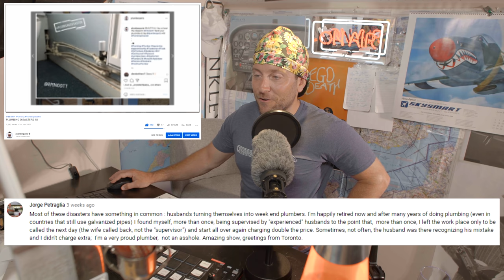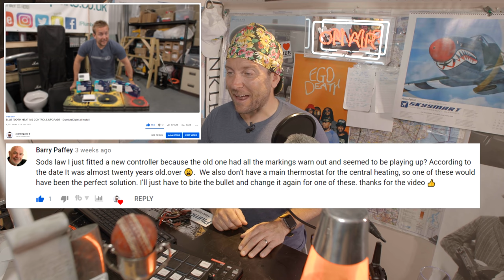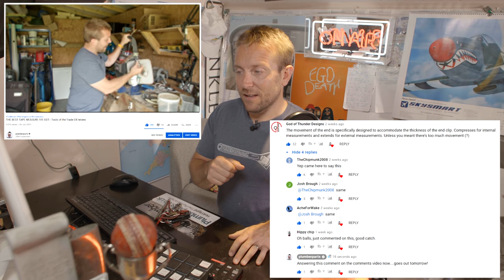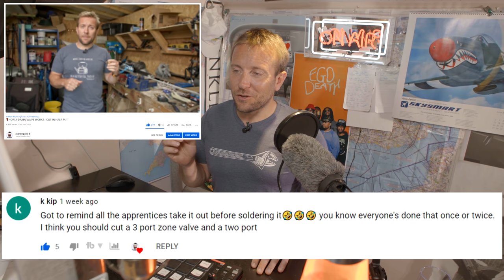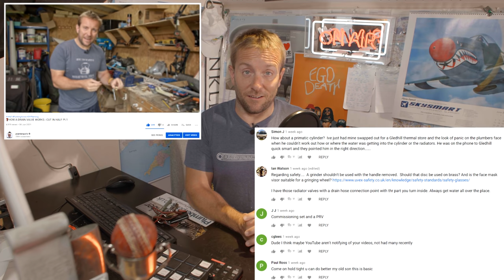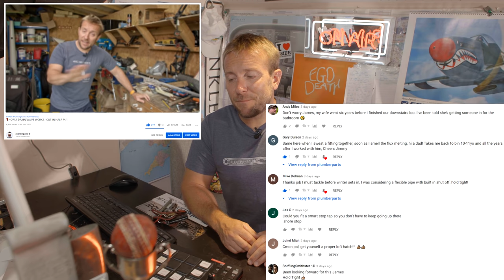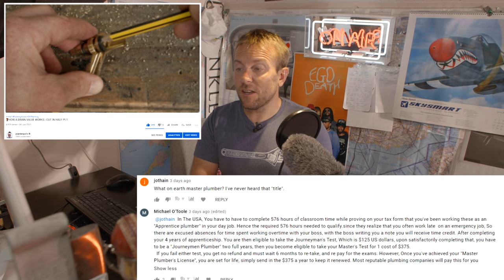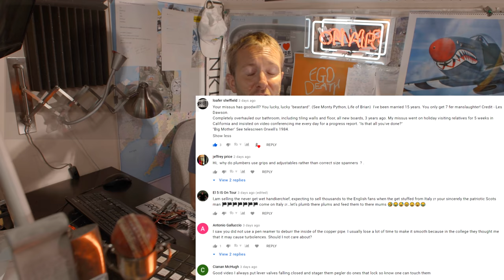ASK THE PLUMBER 8 - Your DIY PLUMBING Comments ANSWERED!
ASK THE PLUMBER - Your DIY PLUMBING Comments ANSWERED!

TIMESTAMPS:
0:00 Intro
0:50 Plumbing Disasters 48 comments
3:50 Bluetooth heating controls comments
9:40 Tape Measure I'm an idiot comments!
13:27 Cut Drain valve in half comments
20:06 Bathroom renovation comments